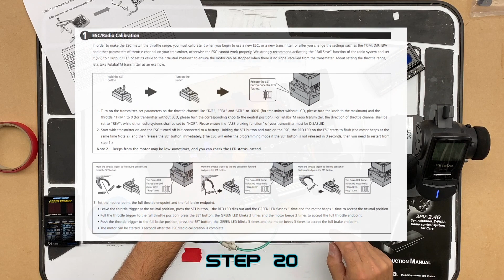HORIZON Grand Prix - VIDEO 11T - STEP 20 - TURNING THE CAR ON PART 1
Cucumber - David Cutter